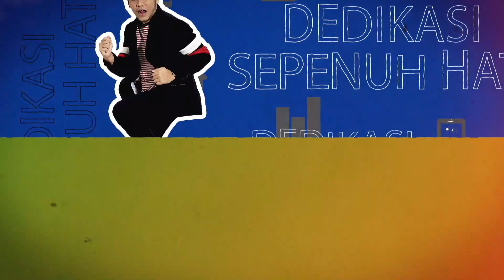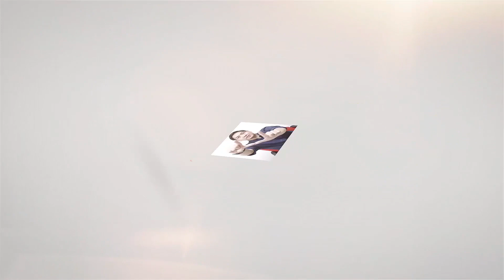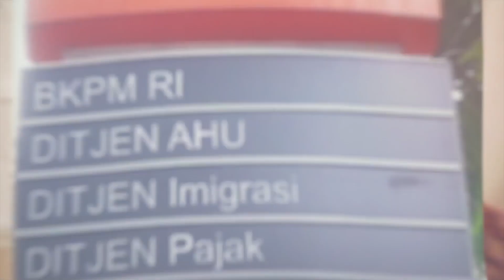Yuk, Belajar Public Speaking ! - Layanan Jakarta on TV Eps. 111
Hello warga Nusantara, sudah weekend nih masih diam-diaman saja ! Biar seru, yuk saksikan Layanan Jakarta on TV Eps. 111 sambil belajar public speaking biar kamu dapat inspirasi cara mengutarakan ide dan gagasan kamu ke dia ! 😁

Selengkapnya di Stasiun TV Nasional, GPR TV dan Youtube Layanan Jakarta

🎥 Liputan Khusus "Empowering Voices : The Art of Public Speaking" bersama @ppm_manajemen

*Layanan Jakarta on TV persembahan kolaborasi @layananjakarta x @kemenkominfo